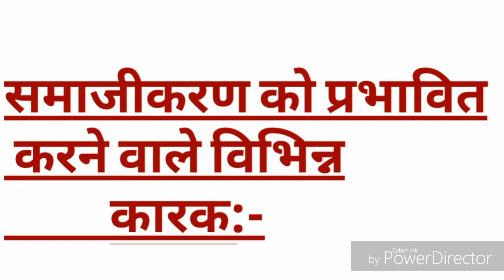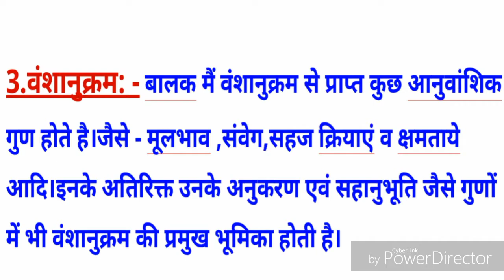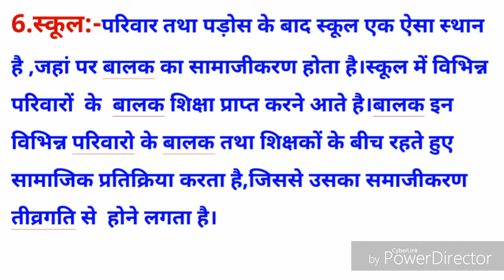सामाजीकरण को प्रभावित करने वाले कारक.. chapter-3,part-4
child development and pedagogy, chapter -3 part -4 samajikaran ko prabhavit karne Wale vibhinn karak, as:-palan -poshan, sahanubhuti ,vanshanukram ,pados, school thanks for watching this video ,and thank you so much for supporting us.